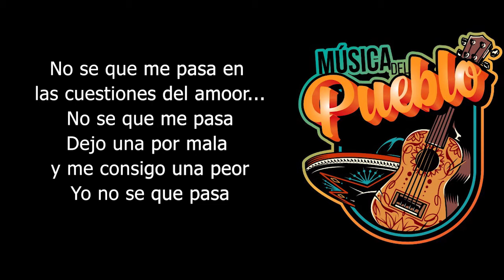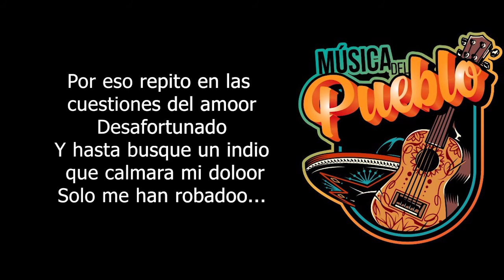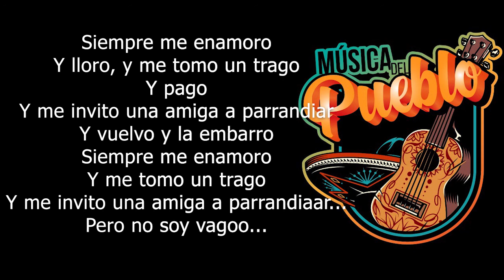Vuelve y Me Pasa - Yeison Jiménez l Letra